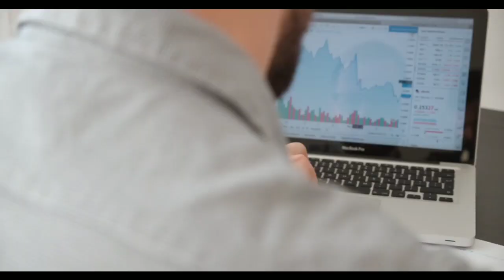SIP Investment In Hindi | Mutual Fund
about:- sip investment in hindi

Your Queries 👉
sip
mutual fund sip investment
mutual fund
mutual funds sip investment in hindi
mutual funds
investment
mutual funds for beginners
sip me invest kaise kare
mutual fund me paisa invest karke paise kaise kamaye
sip investment
sip mutual fund
mutual fund me sip kaise kare
Sip investment kaise kare
sip का संपूर्ण ज्ञान
sip full details हिंदी में
 Sip क्या होता हैं
Sip kya hai
sip basic knowledge
Sip kya hai aur kaise Invest kare
Sip basic knowledge in hindi
Sip kitna safe hai
Sip kitna saal ka hota hai
Sip kaise kare
Sip karne ke fayde kya hai
Sip me ek mahina paisa na dalu to kya hoga
 Sip
Systematic investment plan
 welcome for success